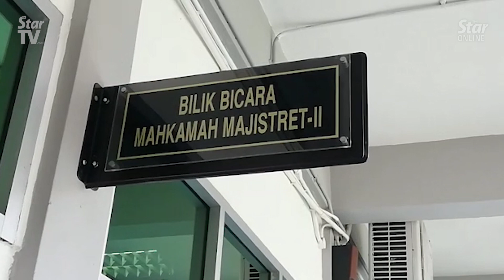Businessman sentenced to 92 years jail, 44 strokes of rotan for cheating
A businessman was sentenced to 92 years jail and 44 strokes of rotan by the Sibu magistrate's court on Thursday after pleading guilty to 44 charges of cheating.

However, the accused, Ling Tzer Sheng, 29, only has to serve 40 months imprisonment after Magistrate Muhammad Faizal Che Saad ordered that the sentences run concurrently but the 44 strokes of rotan still stand.